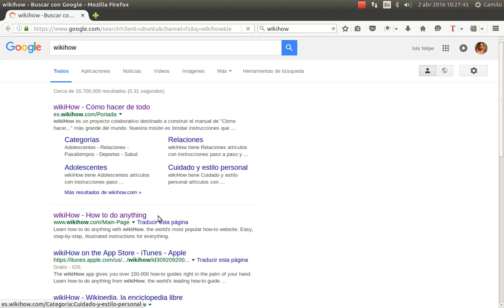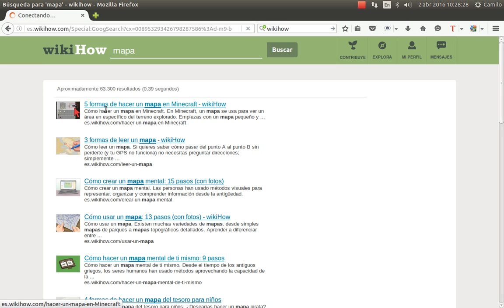WikiHow Pagina para aprender como hacer de todo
en esta pagina aprenderemos como hacer cualquier cosa y también podemos enseñar hacer algo a otras personas las cosas que sabemos  es como compartir ideas  y hacer cualquier cosa que queramos para hacer un mundo mas fácil   con acceso a mucha información